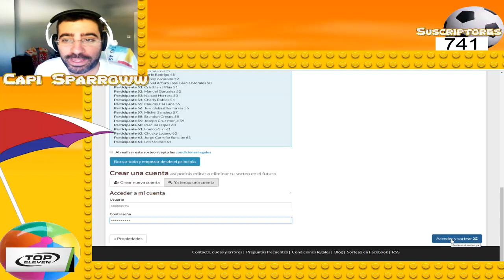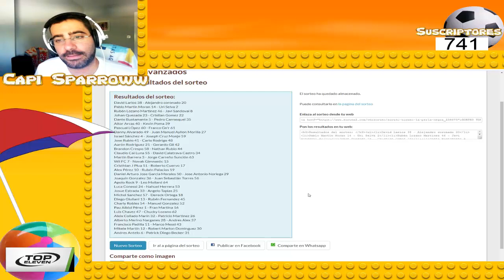Top Eleven: EMPAREJAMIENTOS PRIMERA FASE.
EMPAREJAMIENTOS PRIMERA FASE TORNEO LA PERLA NEGRA, ASI QUEDAN:

• David Larios 38 - Alejandro coronado 20
• Pablo Martín Moran 14 - Uri Selva 2
• Rubén Lozano Martinez 46 - Javi Sandoval 8
• Johan Quezada 23 - Cristian Gomez 22
• Dante Bustamante 5 - Pedro Carrasquel 35
• Aitor Arcas 40 - Kevin Poma 39
• Pascual LOpez 60 - Franco Gn'r 61
• Danny Alvarado 49 - Juan Manuel Ayllon Morilla 27
• Israel Sánchez 4 - Joseph Cruz Monje 59
• Jose Rubio 41 - Carlo Rodrigo 48
• Aarón Rodriguez 21 - Gerardo Gil 42
• Brandon Crespo 58 - Nathan Rubio 44
• Claudio Cai Luna 55 - David Calatrava Castro 34
• Martín Barrera 3 - Jorge Carreño Sunción 63
• Wil FC 7 - Novak Gimnastic 15
• Cristhian J Plua 51 - Roberto Cuervo 17
• Alex Pérez 10 - Rubén Palacios 19
• Daniel Arturo Jose Garcia Morales 50 - Jose Antonio Noriega 29
• Joaquín Gonzalez 36 - Juan Sebastián Torres 56
• Apolo Rock 9 - Leo Mollard 64
• Luca Conessi 24 - Nahuel Herrera 53
• Josue Estrada 33 - Angelo Tapias 25
• Michel Sanchez 57 - Dereck Ortega 18
• Diego Giuliani 13 - Rubén Fernandez 45
• Charly Robles 54 - Manuel Gonzalez 52
• Pau Albiol Pérez 1 - Fran Martina 16
• Luis Chavez 47 - Chucky Lozano 62
• Aleix Collado Marín 32 - Patricio Martinez 26
• Alberto Merino Narganes 28 - Andres Alex 37
• Francisco Padilla 11 - Marco Messi 43

EL TORNEO EMPEZARÁ EL DOMINGO 21 DE JULIO.
SE DEBERÁN JUGAR LOS DOS PARTIDOS IDA Y VUELTA. ANTES DE QUE ACABE EL PLAZO.
LEER LAS NORMAS ANTES DE JUGAR NINGÚN PARTIDO PARA QUE NO HAYA LUGAR A DUDAS.
El plazo para jugar es hasta el SÁBADO 27 de Julio de 2019.
Hora de finalización del plazo:
16:00 Hora Perú, Colombia, Ecuador
17:00 Hora Bolivia, Paraguay, Venezuela, Chile
18:00 Hora Argentina, Uruguay, Brasil
23:00 Hora España